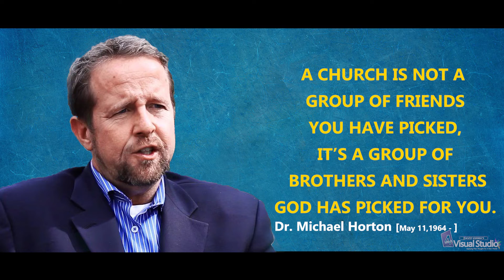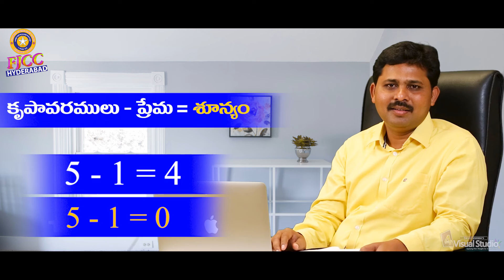సృష్టిలో శ్రేష్టమైనది ఏది? - Satya Nivas, FJCC,HYD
లోకములో నాలుగు రకాల ప్రేమలు ఉన్నాయి... ఇందులో సహోదర ప్రేమ అనేది చనిపోయినా కూడా నిలిచి ఉండే ప్రేమ... సంఘ సభ్యుల మధ్య ఉండాల్సింది సంభందాలు కాదు సహవాసం... తప్పక వినండి.